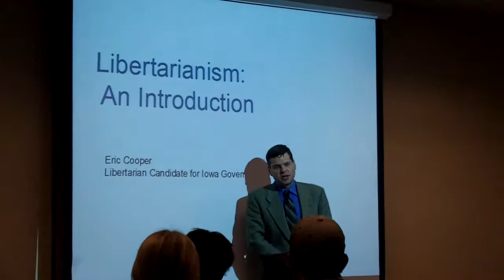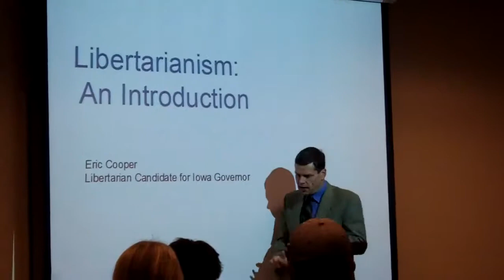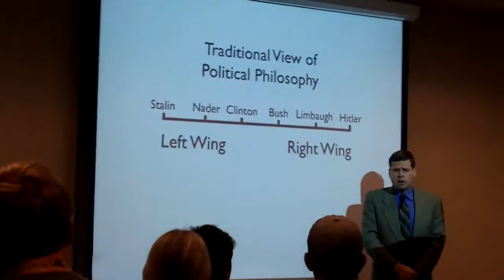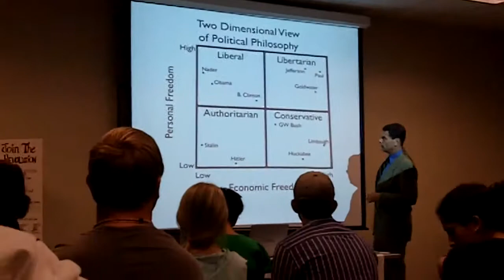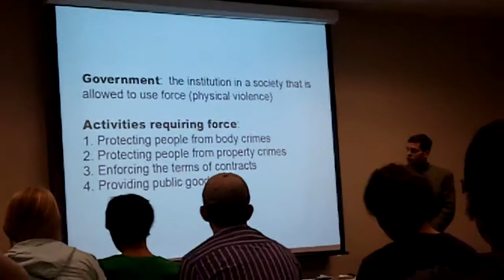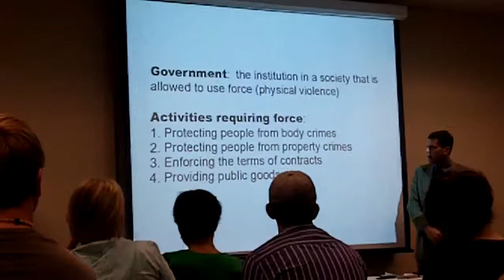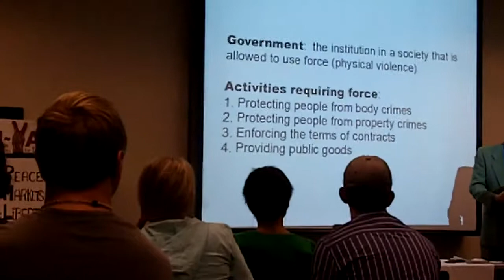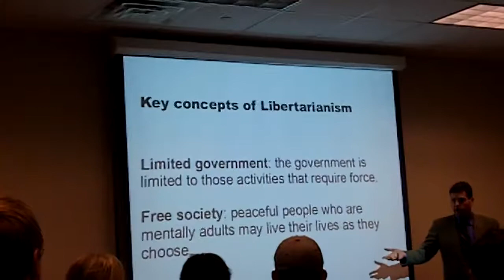University of Northern Iowa Talk "Introduction to Libertarianism" Pt 1 mov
A talk by Eric Cooper, Libertarian candidate for Governor of Iowa, delivered in October 2010 to the Young Americans for Liberty at the University of Northern Iowa.